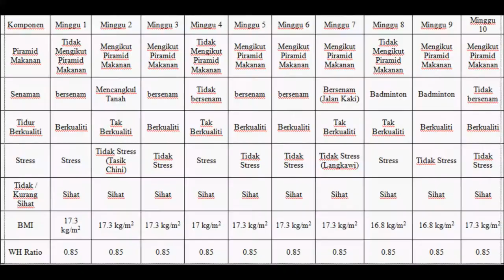Video Pembentangan - Data Jurnal Penjagaan Kesihatan Diri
ada 7 komponen penting, iaitu:
1.) Piramid Makanan
2.) Senaman
3.) Tidur
4.) Stress
5.) Sakit
6.) BMI
7.) WH Ratio